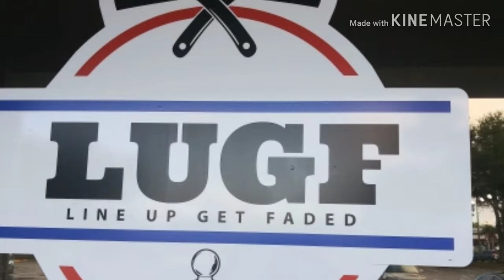LUGF Commercial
Me & my boys needed to be tightened up